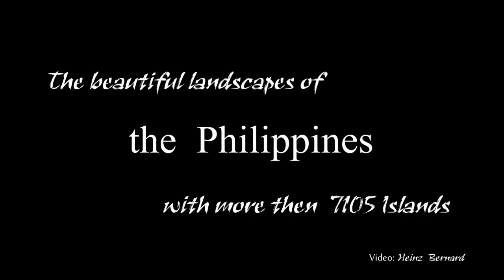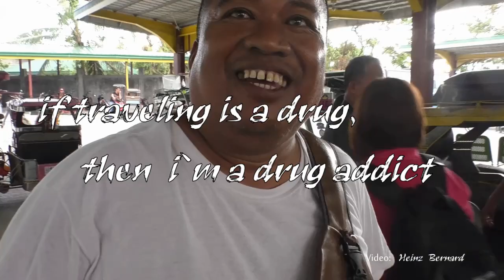My Video Full of Memories, 25 years traveling in the Philippines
this is my Video for my 80 years Birthday on Oct. 9. 2023 more 100 hours i spend for to make this video , the most time i spend for the talking , sound and searching for the video files.